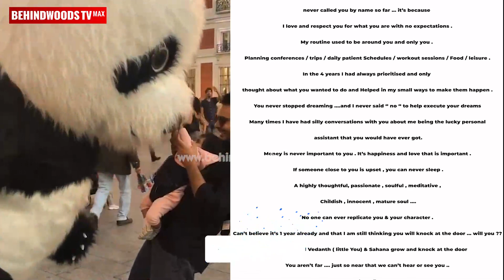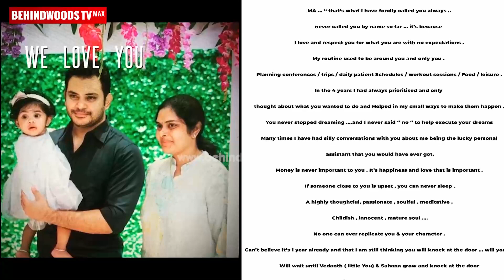🔴 Uma Sethuraman: இன்னும் wait பண்றேன் Sethu..1 வருஷம் ஆயிடுச்சு..